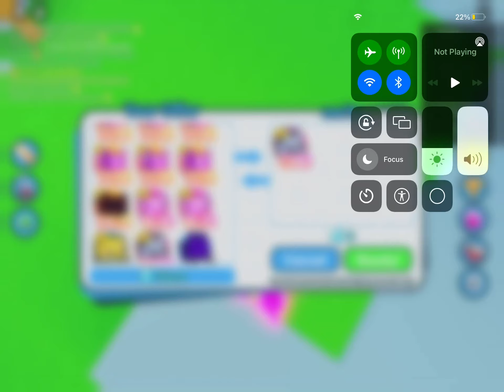27 April 2022